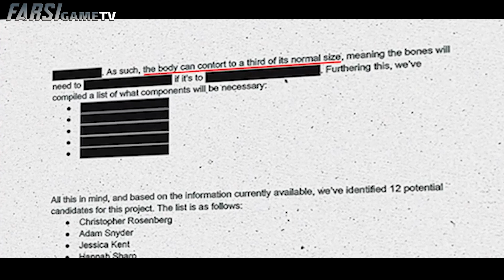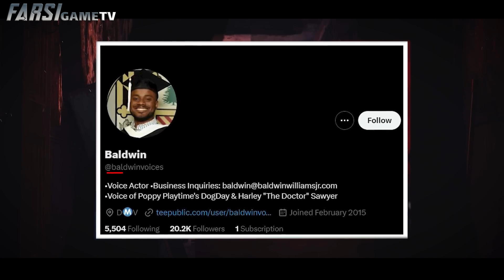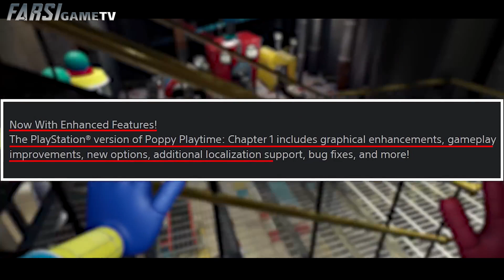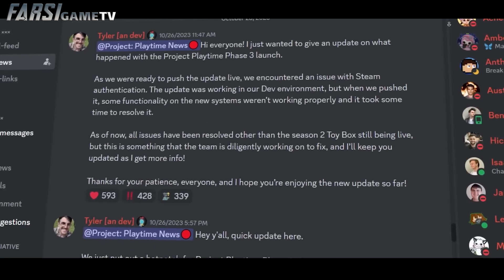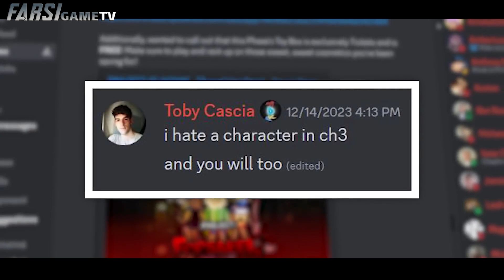دشمنان اصلی فصل سوم پاپی پلی تایم مشخص شدن / Poppy Playtime3